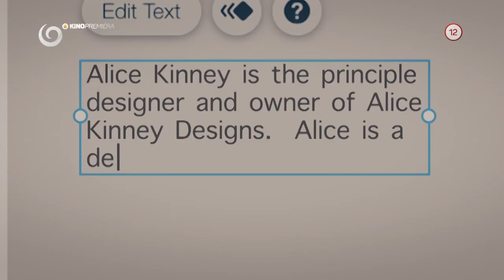Ktorý je ten pravý? (27.12.2019 o 20:35 na JOJke)